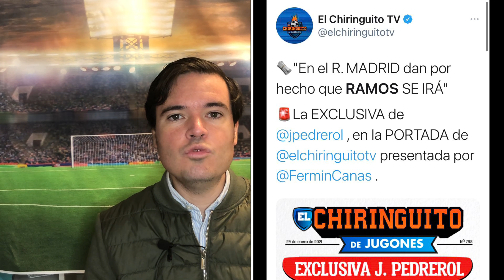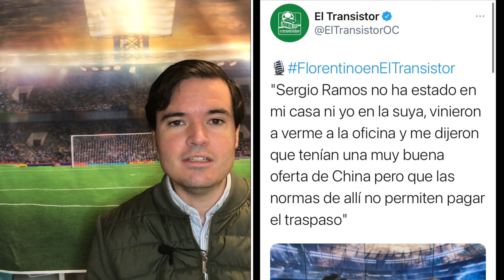⬜🟪 LA RENOVACIÓN DE SERGIO RAMOS ES UN CULEBRÓN | LA OFERTA DEL REAL MADRID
✅ Continua el culebrón por la renovación de SergioRamos por el RealMadrid. Analizo la oferta del Real Madrid y la situación de esta negociación.